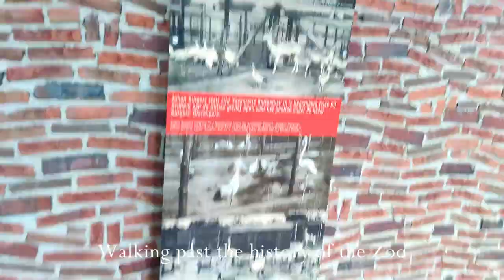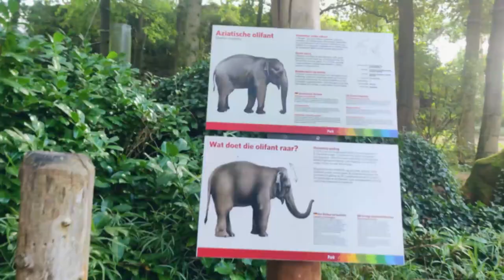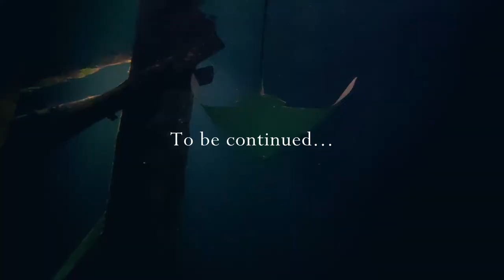Vlog #30 A Day At The Zoo! Happy World Animal Day || Pretty Butterflies, Plants & More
Hey friends!
As you may know I've started as a volunteer in Burgers' Zoo! In this video I'm taking you along on a day in the zoo. I didn't have time to show you the entire zoo, so you'll have to wait a while to see the rest. In this vlog I'll be showing you the ecodisplays: the Mangrove (filled with beautiful butterflies and cute little crabs), the Bush (filled with heaps of plants and birds), and my favourite, the Ocean (filled with so many colourful fish and corals.)
I'm hoping I'll be spending lots of time here in the zoo.
Next time in the zoo, I'll show you the Desert, the Rimba and more!

Anyways, I hope you enjoyed the video and you and your pets are having a great world animal day! Kiwi and Teddy most certainly are!

Love,
Rosie